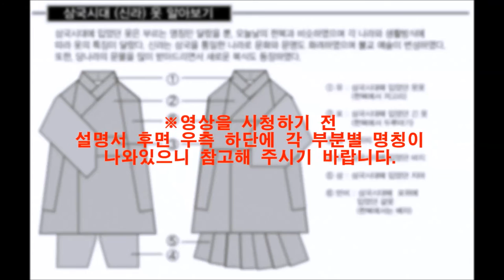한복 종이접기) 삼국시대 왕실복만들기 (접기)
삼국시대에 왕실에서 입던 옷을 만드는 영상입니다.
아래의 링크에서 제품을 구매하시면 영상에서 나오는 예쁜 삼국시대 왕실복을 만드실 수 있습니다.

링크

 ※주의※